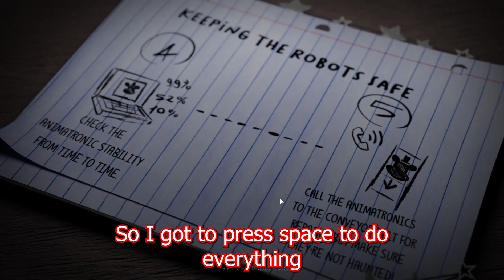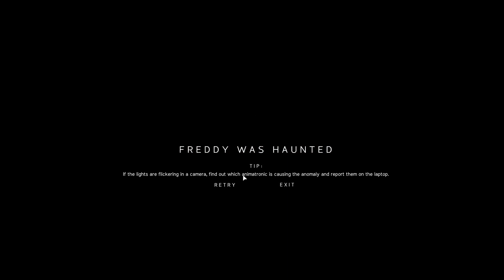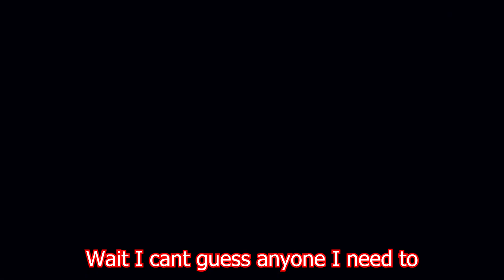TERRIFYING FNAF FAN GAME | FNAF JR's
In this video I play the new FNAF fan game Five Night's at JR's, this game is about trying to find a ghost inside a possessed animatronic by discovering handprints on the camera and flickering lights, watch how I get on and I'll see you in the next one...